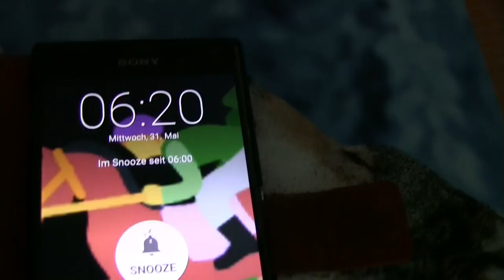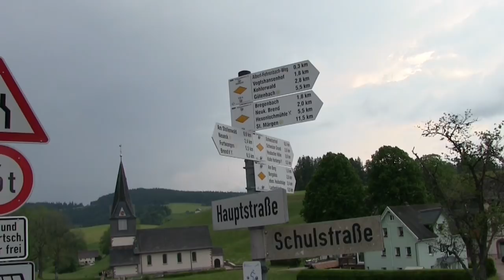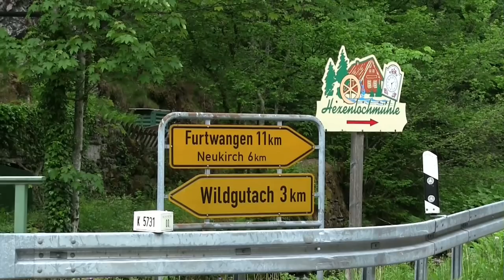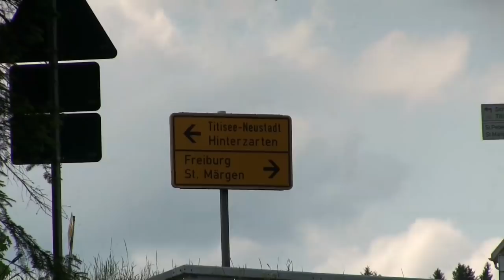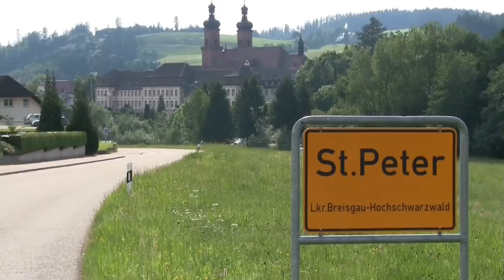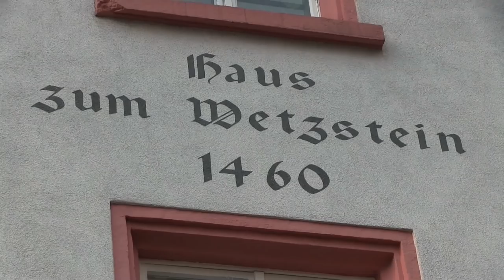Vlog #2 - Mit dem Fahrrad nach Freiburg (Ziel ist Frankreich)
↓ Klicke hier für mehr Infos ↓
Video Inhalt:
Mit dem Fahrrad nach Freiburg
Passende Ausrüstung zum Video
Edelstahl Kochset
Schon dieses Video gesehen?
Outdoor Youtube Kanäle:
VG Benjamin